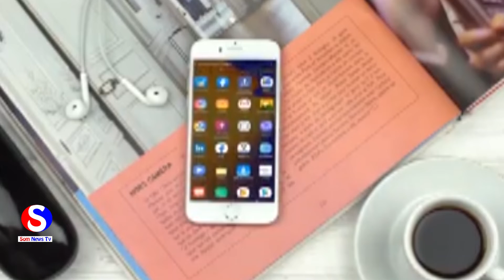Yaa kusoo biiray xiisadii dagalka Dalka Yaman?